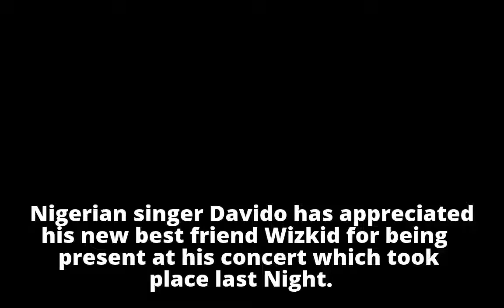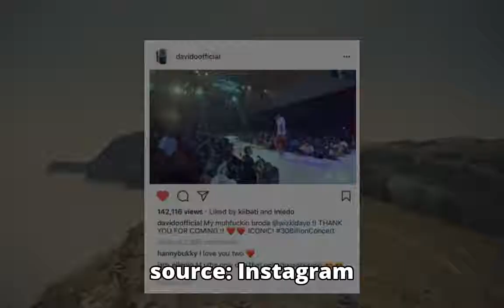“My muhfcking brother, thank you for coming” – Davido thanks Wizkid for coming to his show